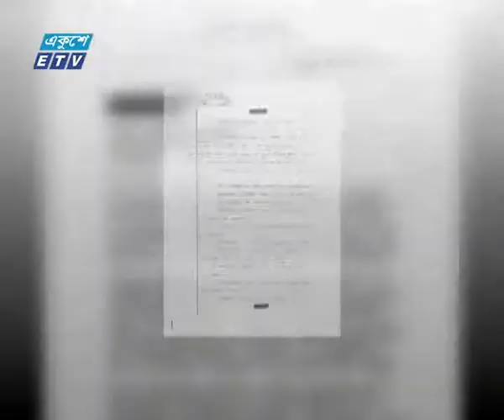Mujib Murder After Math News Ekushey Television Ltd 14 08 2017